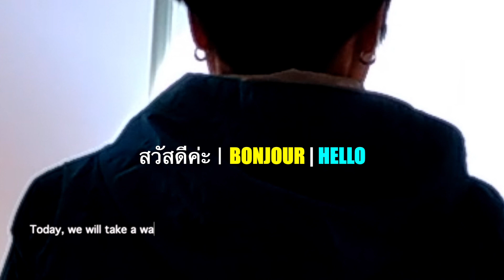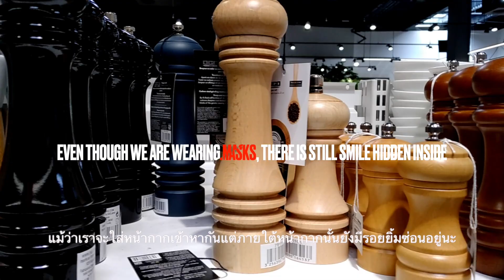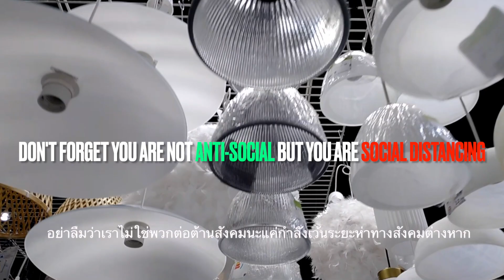FRANCE COVID-19 SHOPPING ! ชีวิตคิดบวกได้แม้ต้องอยู่กับโควิด | Coronavirus | Vlog เที่ยวต่างประเทศ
FRANCE COVID-19 SHOPPING ! ชีวิตคิดบวกได้แม้ต้องอยู่กับโควิด | ร้านค้ายุคโควิดที่ฝรั่งเศสสวัสดีค่ะ วันนี้เด็กดอยจะพาลงจากเขาเข้าห้างชานเมืองฝรั่งเศสกันค่ะ ไปดูว่าสินค้าอะไรบ้างที่ขายและไม่ขายชั่วคราวจนกว่าสถาณการณ์โควิดจะดีขึ้น ดูเพลินๆ นะคะ ในวีดีโอยังมีคำศัพท์ที่พูดกันบ่อยจนคุ้นหู ลองไปชมแล้วบอกหน่อยว่าคุ้นๆ ไหมเอ่ย
Hello, today we will take a walk in the supermarket near our house in the suburbs of France. Let's take a look at what products are on sale and are temporarily not sold until the COVID situation improves, Try finding to see the Coronavirus Vocabulary in this video and tell me if you have heard all of them? Please enjoy watching the video.

ช่องนี้จัดทำเพื่อแบ่งปัน แนะนำ สถานที่ท่องเที่ยว การทำอาหาร และการใช้ชิวิตประจำวันที่มีประโยชน์กับทุกๆ คนค่ะ ถ้าชอบวีดีโอของเรา อย่าลืมกดแชร์ กดติดตามหรือคอมเมนท์ด้วยนะคะ ขอบคุณมากๆ ค่ะ
Happiness Is All Around You (ความสุขอยู่รอบตัวคุณ), Although not perfect, but never expires (ถึงแม้ไม่สมบูรณ์แบบแต่ไม่มีหมดอายุ), Travel when you have time (ท่องเที่ยวเมื่อมีเวลา), Love those around you and smile (รักคนรอบข้างและยิ้มไว้). KEEP SMILING AND MOVING.